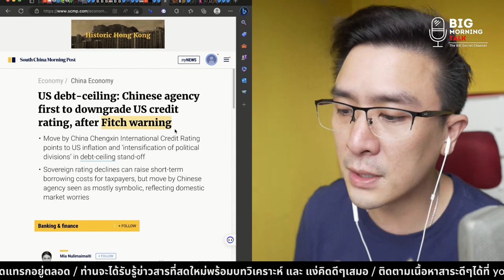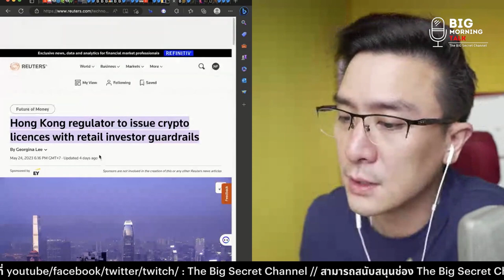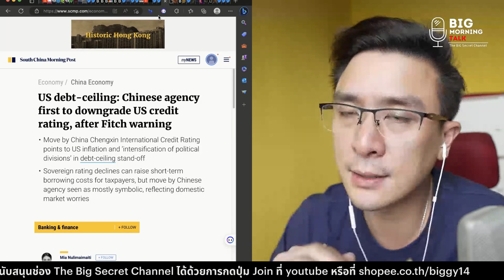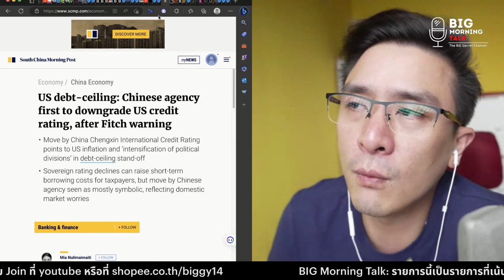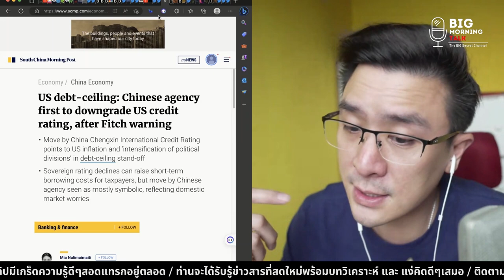Credit Rating จีน ลดความน่าเชื่อถือสหรัฐฯ